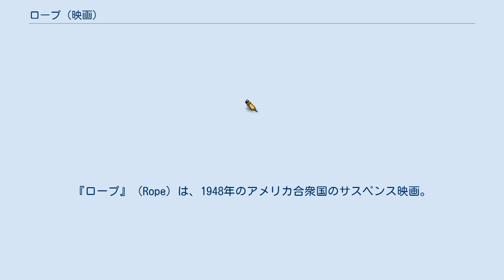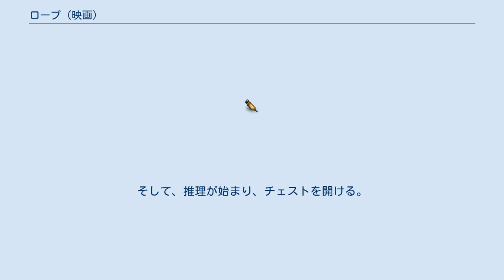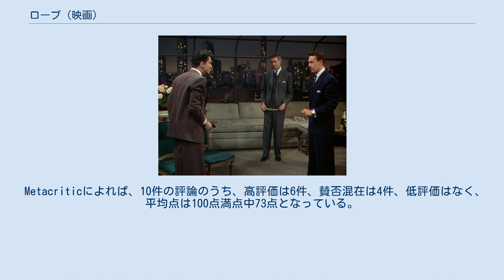ロープ (映画)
『ロープ』（Rope）は、1948年のアメリカ合衆国のサスペンス映画。
監督はアルフレッド・ヒッチコック、出演はジェームズ・スチュワートとジョン・ドールなど。
パトリック・ハミルトンの同名舞台劇の映画化で、1924年に実際に起きた少年の誘拐殺人事件「レオポルドとローブ事件」を元にしている。
 アルフレッド・ヒッチコック監督はこの映画の全編をワンシーンで繋げたうえ、映画の本編と実際の時間が同時に進むという実験的な試みをしている。
当時の撮影用のフィルムは10 - 15分が限界なので、実際には背中や蓋を大写しにするワンカットを入れることで全体がつながっているように演出している。
また、本作品はヒッチコック初のカラー作品である（テクニカラー）。
 摩天楼を見渡せるアパートの一室。
優秀な学歴のフィリップとブラントンが殺人を犯したのは、まさにその場所だった。
動機はなく、自分たちがずば抜けて人より秀れていることを試す、ニーチェの理論を実践したに過ぎなかった。
2人はもっとスリルを味わうために被害者の父、恋人、被害者の恋仇だったケネス、伯母、青年たちの先生だった大学教授を招いてパーティを催す。
死体入りのチェストの上にごちそうを並べて皆に食べさせたり、殺人に使ったロープで本を縛って父親に贈ったりして、優越感を味わっていた。
それでもデイヴィッドがなかなか現れないので、みんな心配し始める。
冷静なブラントンとは対照的に、フィリップは罪の恐ろしさに次第に冷静さを失っていく。
教授がかつて世の中には法律など超越した超人がいてもいいと話し、パーティでも繰り返す。
2人の異常さに徐々に気づいた教授は、帰りに偶然被害者の帽子を見つける。
帰るが、煙草入れを忘れたと電話して、再び部屋を訪れる。
フィリップはすっかりとり乱していた。
教授はブランドンのポケットの拳銃をとりあげようとする。
そして、推理が始まり、チェストを開ける。
 映画冒頭で新聞を持って通りを歩いている。
 Rotten Tomatoesによれば、批評家の一致した見解は「物語的に見事であると同時に形式的には大胆である『ロープ』は、このジャンルの巨匠による暗くて満足感のある犯罪スリラーのために強力なアンサンブルを結び付けている。」であり、49件の評論のうち高評価は94%にあたる46件で、平均点は10点満点中7.8点となっている。